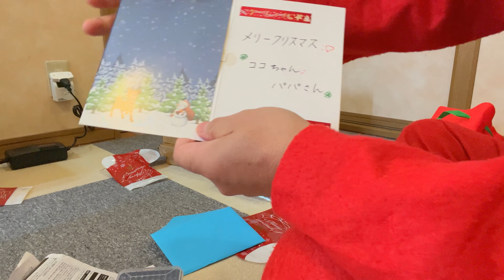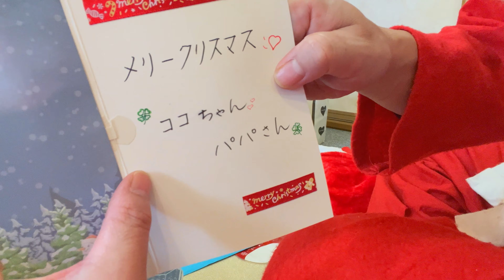やっぱりこのプレゼントが一番よろこぶ🎁🎅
今年も　ひでひーでさん家のココとパパでクリスマスパーティです

トイプードルのココ　2017年6月8日生れ　♀

ココの欲しい物リスト